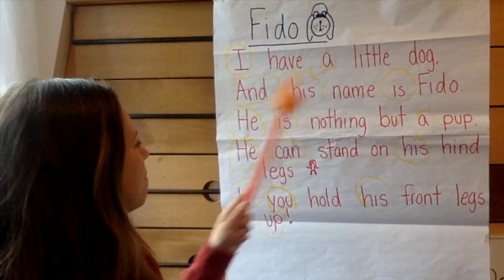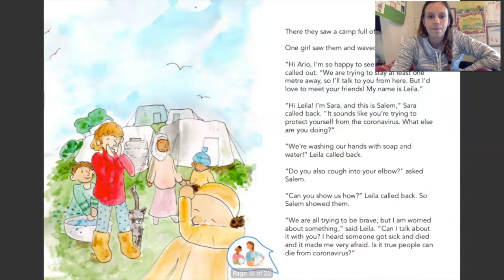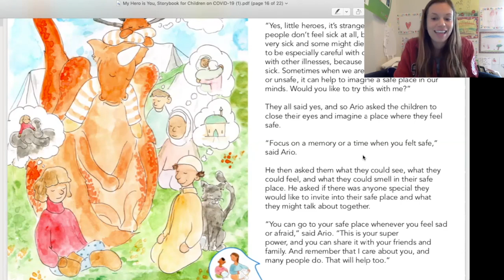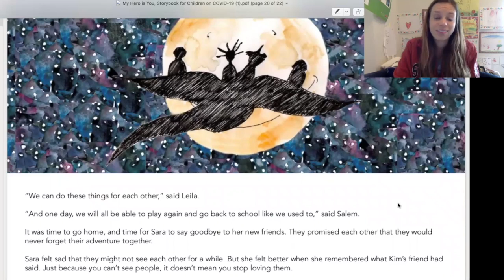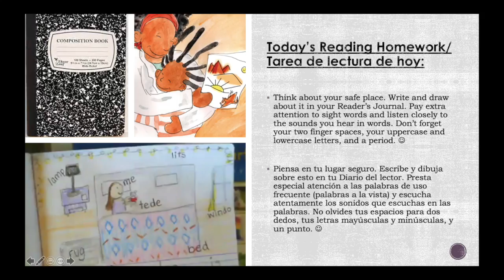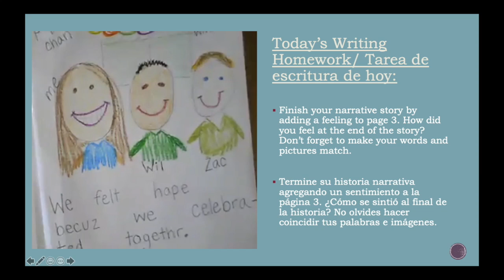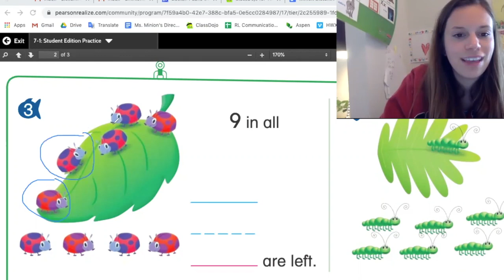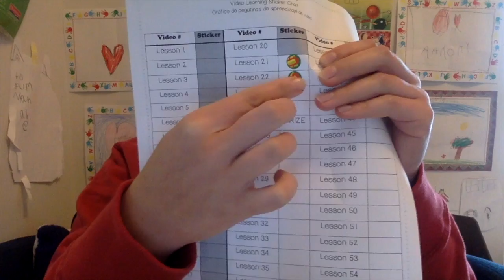Lesson 22: Tuesday, April 28